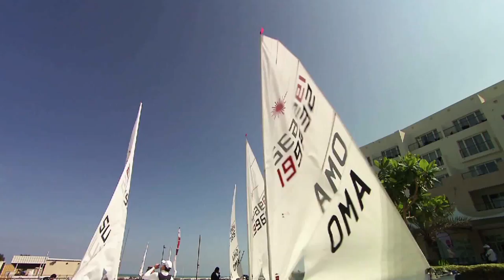Laser Worlds Oman 2013 | Nick Thompson leads the first day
The Laser Standard World Championship 2013 began in Oman with two races sailed in a 15-18 kn breeze with the fleet split in two groups. Finishing 1 and 2, Nick Thompson is the first leader ahead of the known favorites Jesper Stahlheim, Pavlos Kontides, Tom Burton, Tonci Stipanovic Jean-Batiste Bernaz and Robert Scheidt.